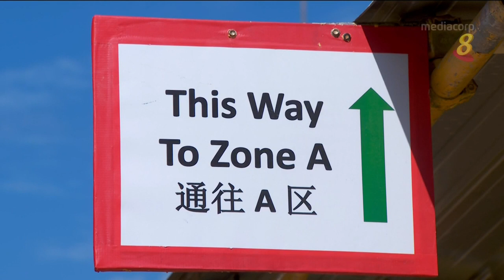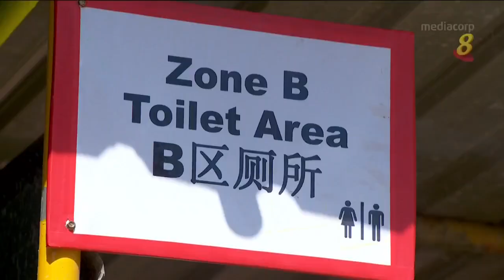【冠状病毒19】工地防疫 5万人完成安全管理人员培训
自6月以来，每十个建筑工地就有一个在检查时发现，必须加强防疫措施。建设局说，目前检查了超过2500个工地。